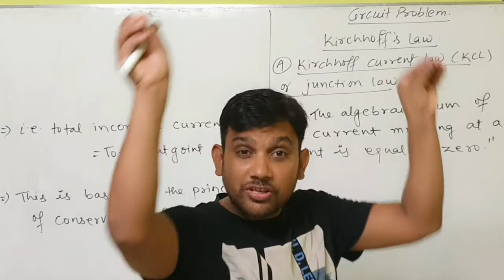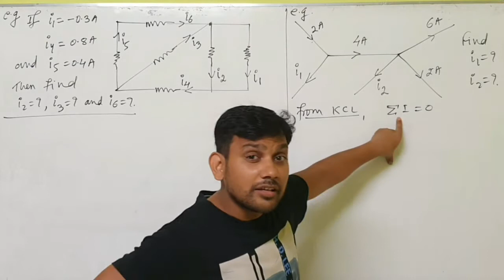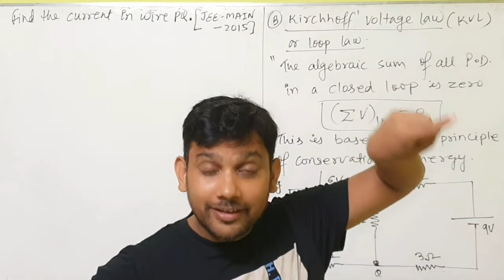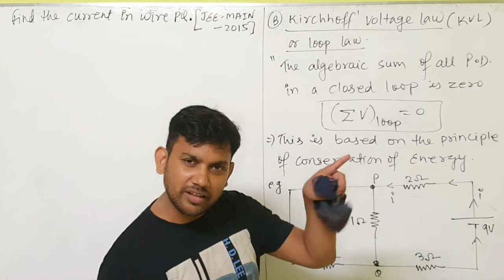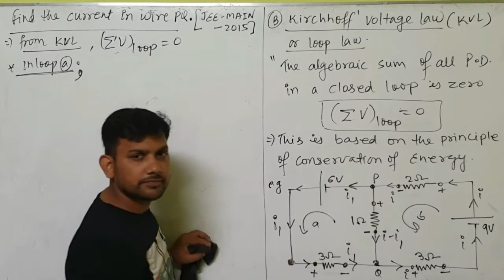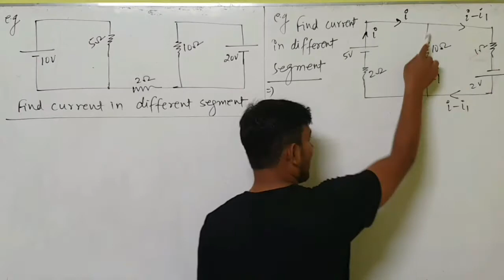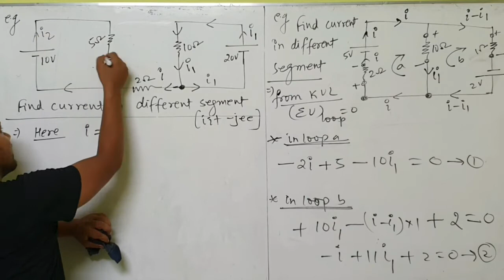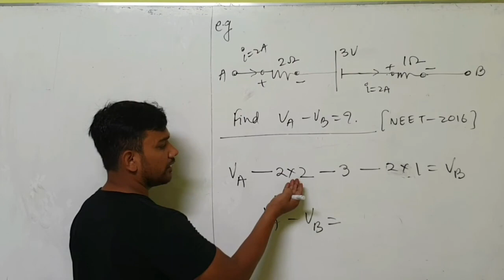II CURRENT ELECTRICITY II LECTURE-9 II KIRCHHOFF'S LAW II BY R.C.RANJAN II